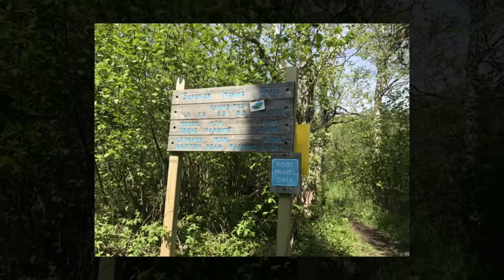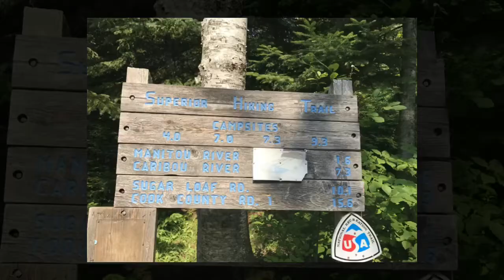Hiking all over MN 2017 while RV camping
Hiking in State Parks and Trails all over Minnesota 2017. We RV camp, run and hike all kinds of great places.
If you are going to buy anything on Amazon, please use click this link. It doesn't cost you a penny more, and we receive a small finders fee.